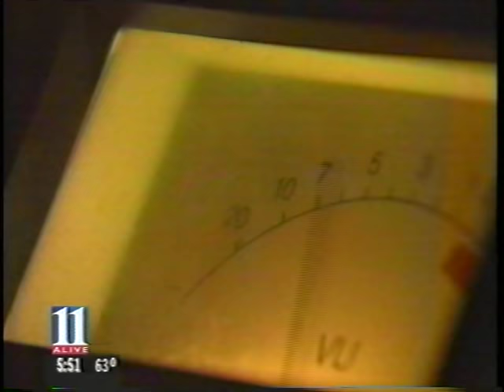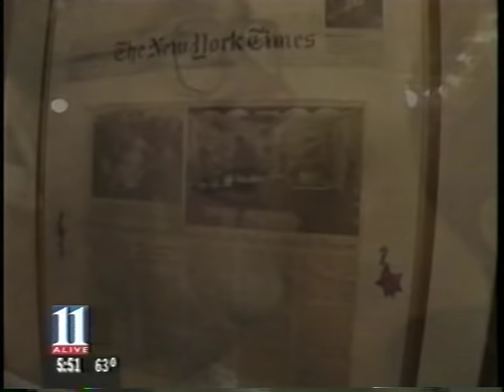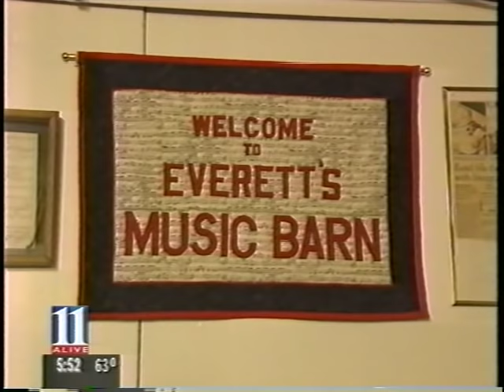Everett's Music Barn 2001